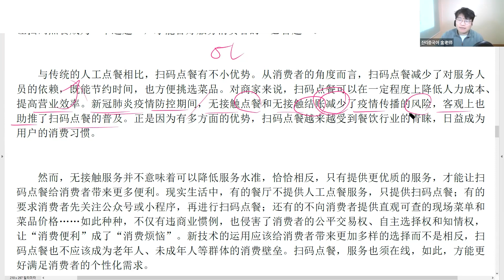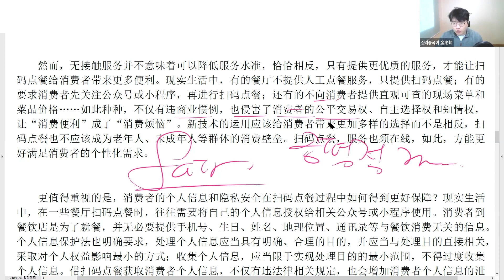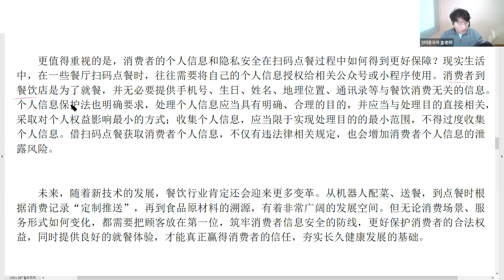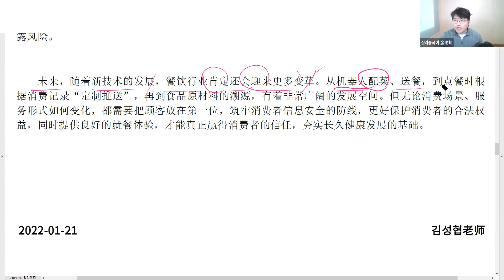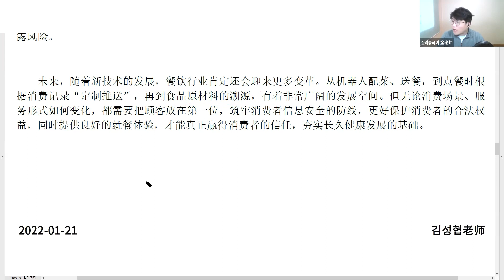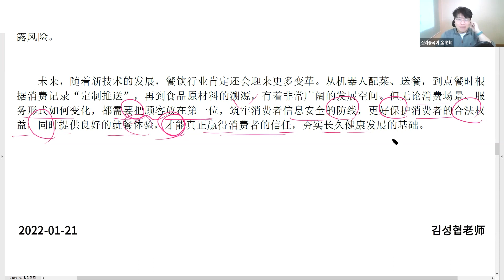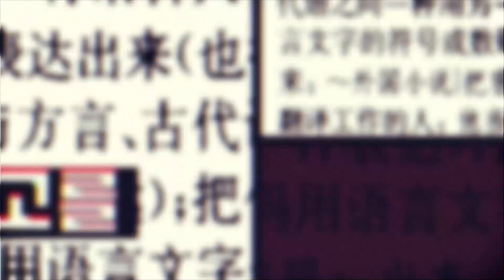【중국어신문사설】扫码点餐, 똑바로 좀 하자!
편리함도 좋지만 지킬 건 지켜야죠?

원문은

2월에도#진리중국어 수업은 계속됩니다.

통번역에 관심이 있으신 분들을 위한 온라인 전문 강좌가 다양하게 펼쳐집니다.

외사경찰, 통번역대학원, 통역병, 그리고 더 나은 중국어를 꿈꾸시는 분들에게 맞춤 강의가 될 것입니다.

그리고

더 최신의, 더 많은 뉴스를 원하시는 분들은

중국어 동영상 뉴스 강의의 최고봉인

스크린중국어 가보세요.

유료강의지만 절대로 후회하지 않는 선택이 되실 것입니다.

(1개월 3.5만/3개월 10만/1년 20만-모든 수업자료 스크립트,번역본,단어정리 제공)

한 달 20강의 최신 뉴스 강의가 정확한 발음의 중국어와 한국어로

펼쳐집니다. 중국어의 비약적 성장을 원하시는 분들의 많은 참여 기대해봅니다.